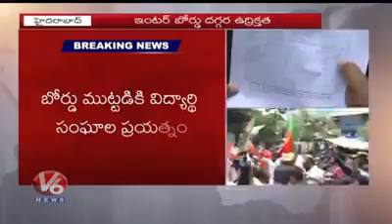Nitin Nandkar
Media co